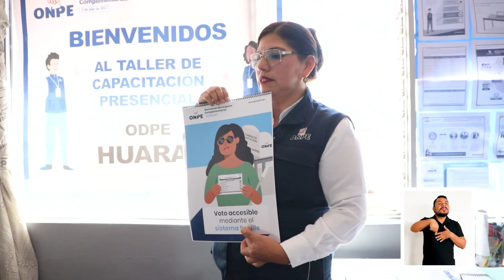EMC 2023: Capacitación a coordinadores distritales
Capacitamos a los coordinadores distritales que se desplazarán a los 11 distritos de las Elecciones Municipales Complementarias 2023 del 2 de julio.